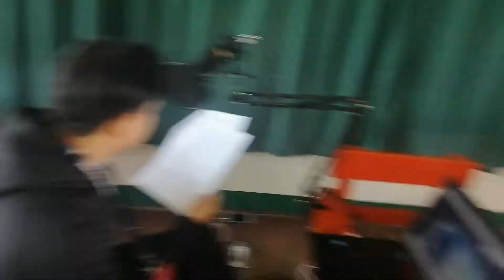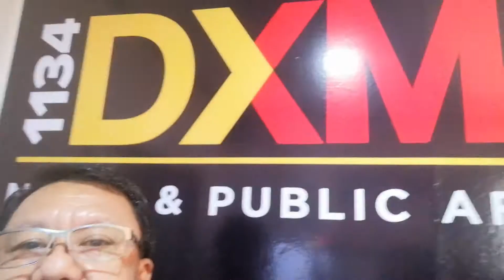Behind the scene of RBI